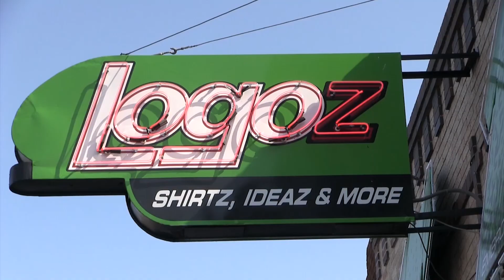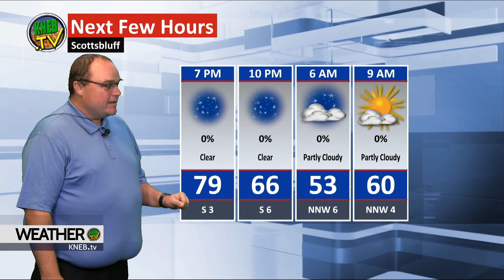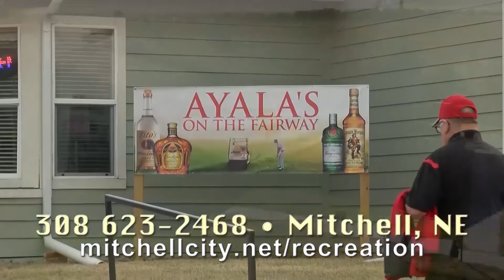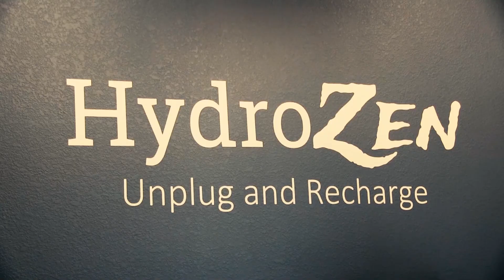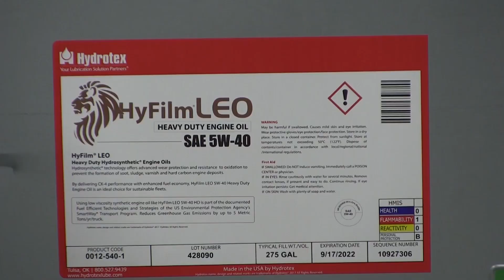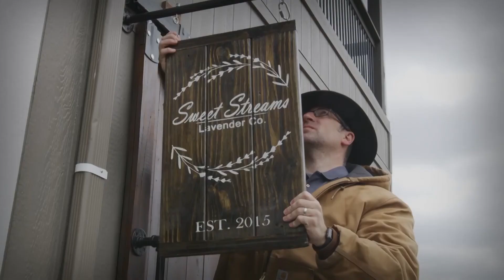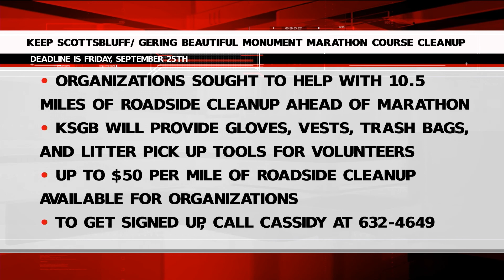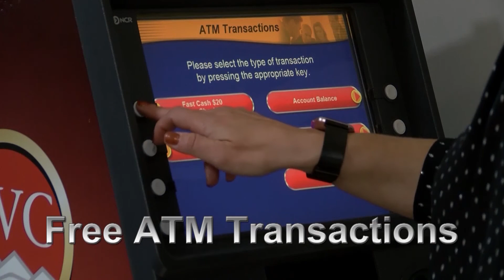KNEB.tv News: September 24, 2020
Today on KNEB.tv News: A 21-year-old Bayard man was sentenced on Wednesday for his role in a September, 2019 drag racing crash that seriously injured a 12-year-old boy; Officials with Regional West Medical Center say IT staff is continuing their work addressing a computer network interruption; Seven Panhandle residents have been appointed by Governor Pete Ricketts to fill seats on several Nebraska boards and commissions. Chris Cottrell with your sports, Bill Boyer with your weather, those stories and a whole lot more- right now on KNEB.tv News: